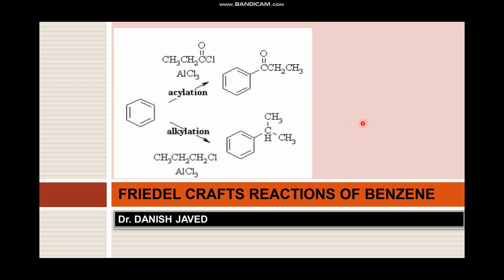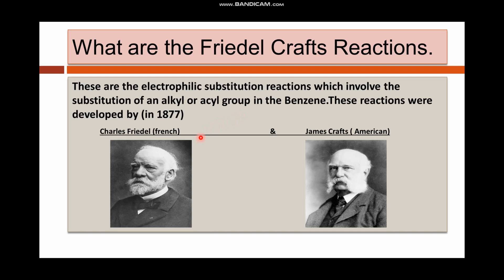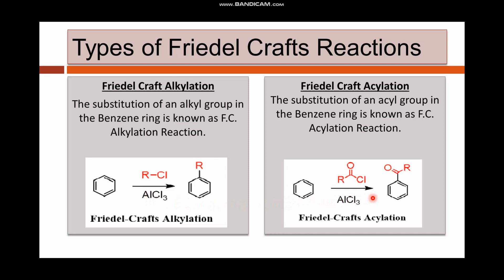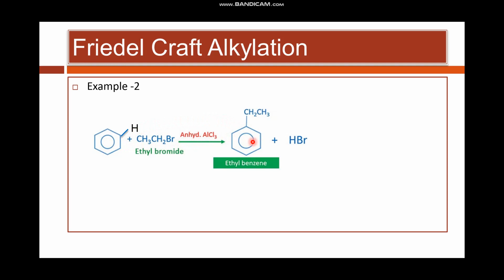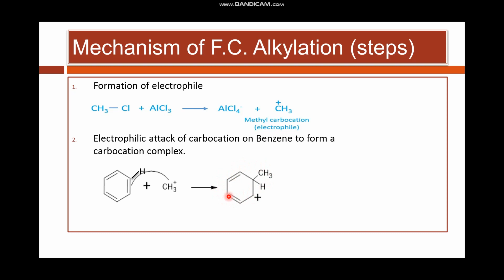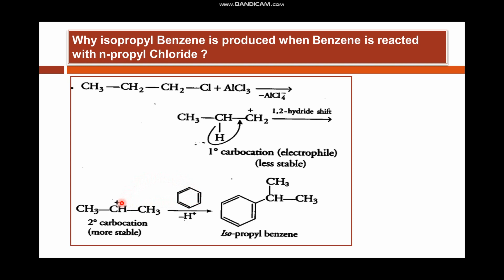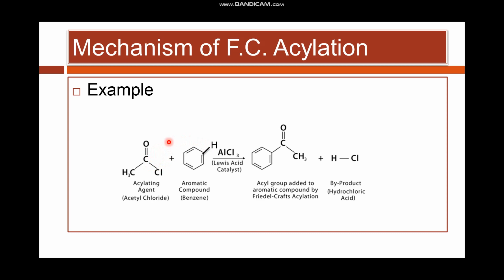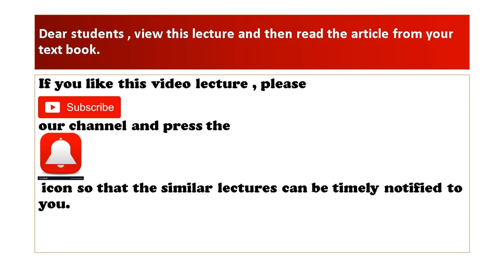FRIEDEL CRAFTS REACTIONS OF BENZENE